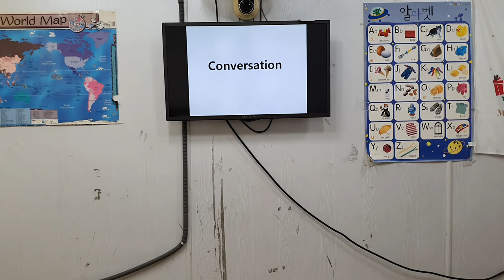차일드유 월드컵 201 EC 5 Coline Conversation 김가은 이시윤 최우성